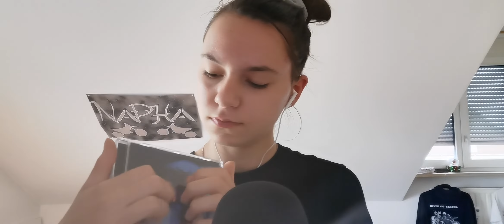fast & aggressive ASMR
I hope you enjoyed this one. 💤